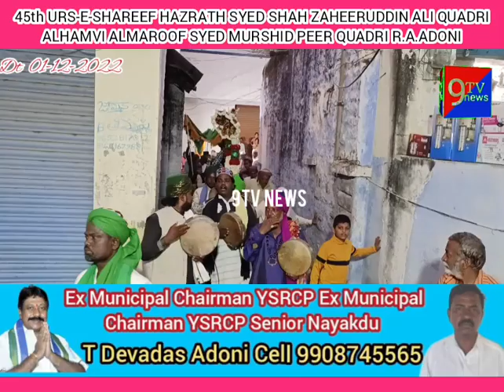ఆదోని హజరత్ సయ్యద్ షా జాహెరుద్దీన్ అలీ ఖాద్రి వారి దర్గాలో జండా కార్యక్రమం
45th URS-E-SHAREEF HAZRATH SYED SHAH ZAHEERUDDIN ALI QUADRI ALHAMVI

ALMAROOF SYED MURSHID PEER QUADRI R.A.